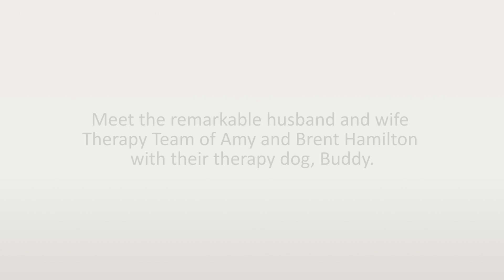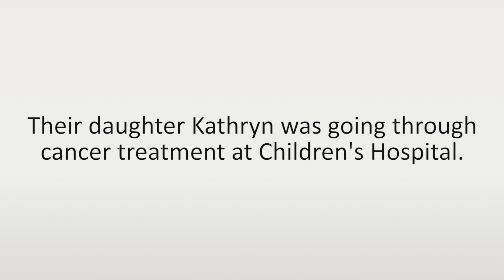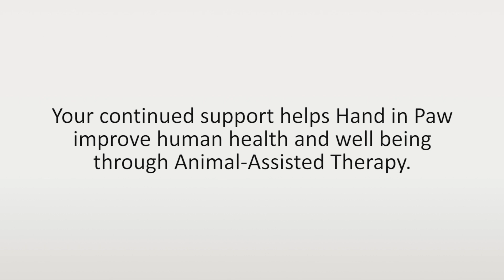Hand in Paw at Children's of Alabama Outpatient Hematology and Oncology Clinic